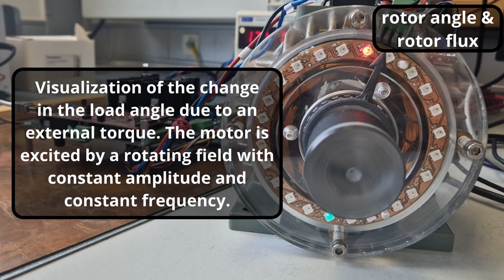PMSM load angle visualization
Our new video series on the function of synchronous machines is finally finished. In the first video, we show once again how the load angle changes under load in an uncontrolled machine.
The stator field/rotating field is visualized via an LED ring. The transparent bearing shield shows the positions of the rotor magnets.